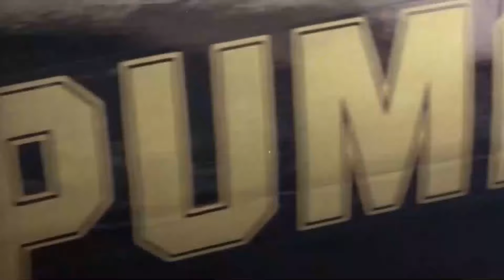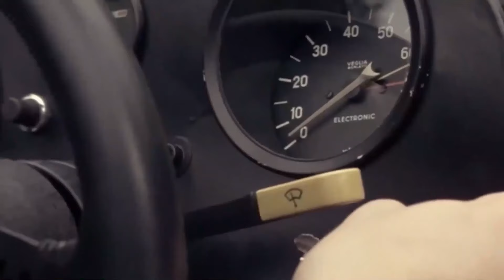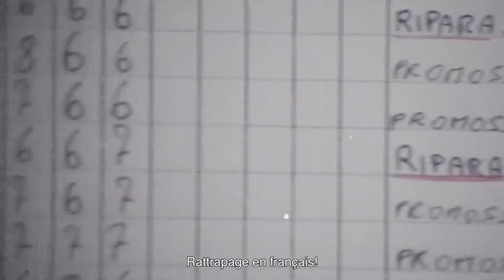La prof à la plage | HD | Comédie | Film complet avec sous-titres en français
Réalisation: Michele Massimo Tarantini
Scénario: Michele Massimo Tarantini, Giorgio Mariuzzo, Luciano Martino
Casting principal: Anna Maria Rizzoli, Lino Banfi, Alvaro Vitali
(1980)

Le Commendatore Ercole Cubetti, après avoir offert à son fils Mario une luxueuse automobile pour sa promotion, découvre, à son grand regret, que son fils l'a trompé et qu'au lieu d'être promu, il a été renvoyé.